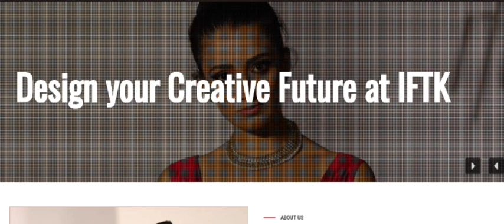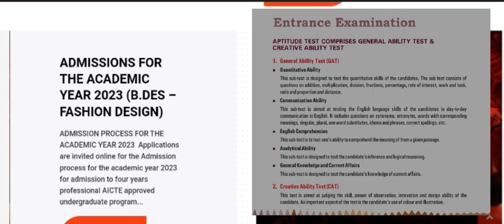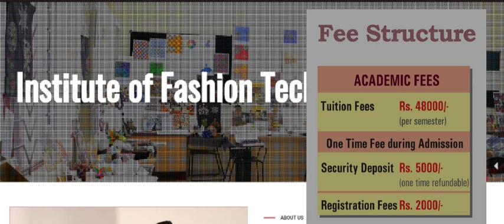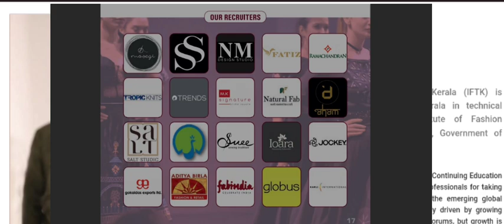IFTK Admission 2023| B.Des, Bachilor Degree in Design | Institute of Fashion Technology Kerala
📍Institute of Fashion Technology Kerala
IFTK Campus, Vellimon West PO,
Kundara, Kollam – 691511

IFTK Admission 2023 | B.Des, Bachilor of Design | Institute of Fashion Technology Kerala | Edusoft Malayalam

IFTK Admission 2023  | B.Des, Bachilor of Design | Institute of Fashion Technology Kerala | Apply Now | Fashion Technology Course in Kerala | B.Des | Kerala University

MG University CAT 2022 | MG University PG Admission 2022 |PG Entrance Exam | Hall Ticket വന്നു

MG University Admission 2022 | MG university PG Admission 2022 | MG University entrance 2022 | MGU Admission 2022 | MG university pg admission 2022

kuhs university news